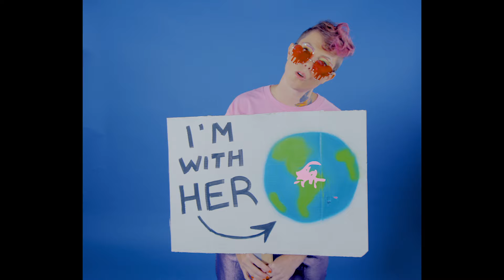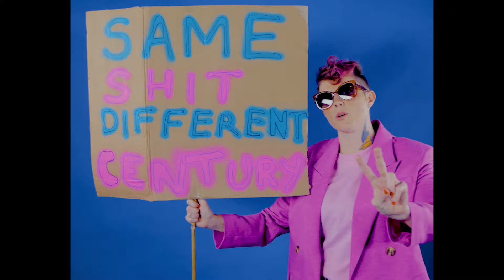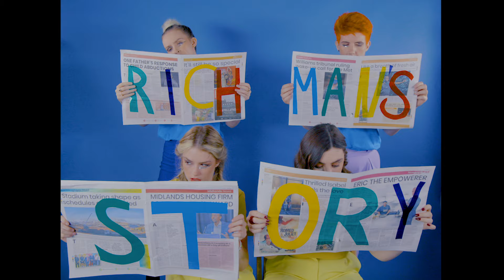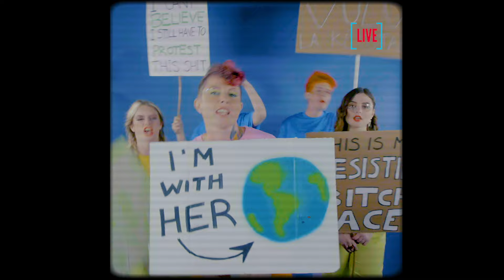She Drew The Gun - Behave Myself (Official Music Video)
She Drew The Gun 'Behave Myself' Official Video

Starring
Louisa Roach (She Drew The Gun)
Drum/BV: Abbi Phillips
Keys/BV: Lucy Styles
Extras: Stephanie Roach & April Raya

Many thanks to the crew
Directed and Filmed by Marieke Macklon
Handheld Camera Operator/1st Camera Assistant/Gaffer: Naomi Kane
BTS Photographer/Videographer: Callum Mills
Stylist: Lauren Emma Roberts
Head of MUA: Tally Bookbinder
MUA Assistants: Judith Sarah Shonfield & Sophie Finlay
Set Designers: Ruta Staseviciute & Orla Lawn
On Set Producer: Dawn Georgeson
On Set Assistant: Jack Turner
Body Painter: Amy Slattery
Product Design: Alex Wynne

Filmed at Creative Street Studio